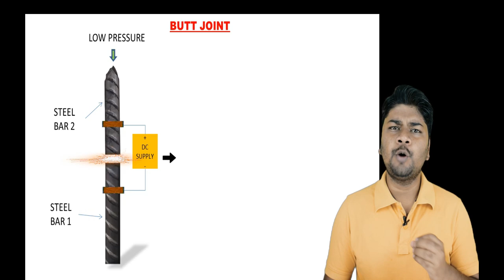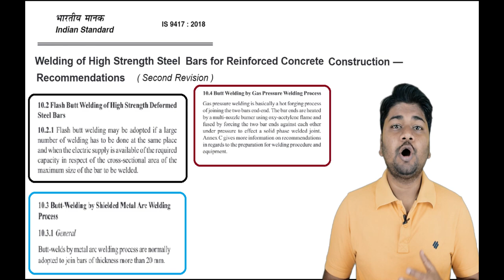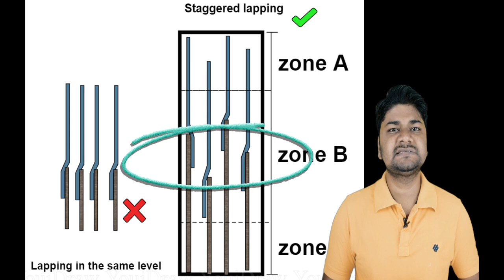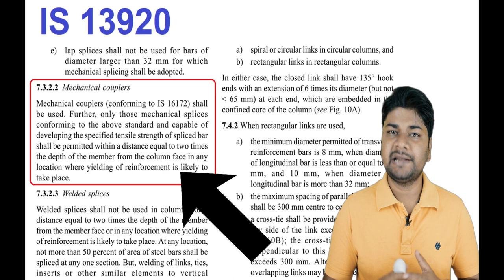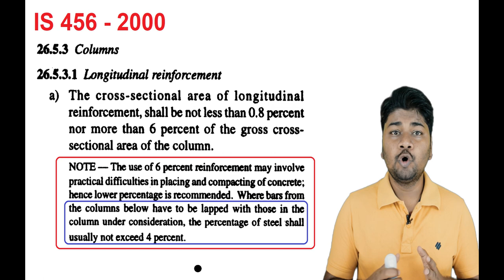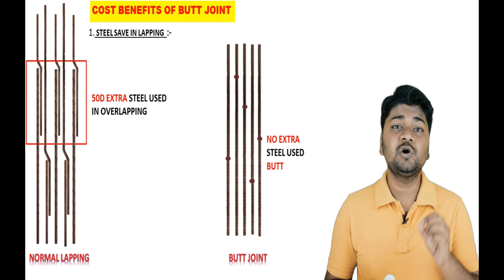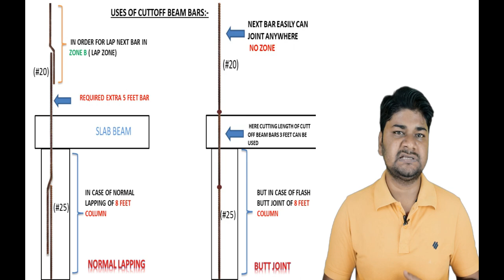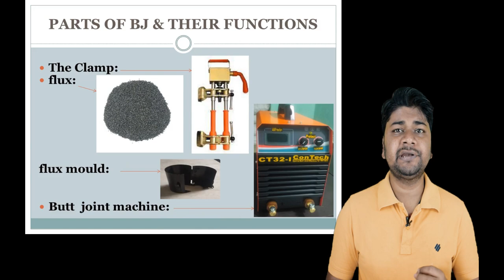Difference Between Lapping and Butt Joint in Column, Slab and Beam | Learning Civil Technology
Staggering of Bar and Lapping Zone problem in Building Construction I Know Solution as per IS Code

Staggering of bar and lapping zone problem in building construction: stagger every bar with rebar coupler is the solution